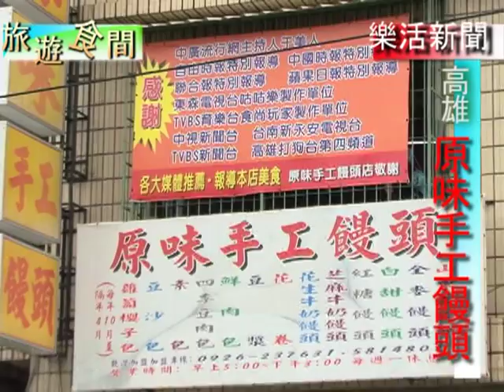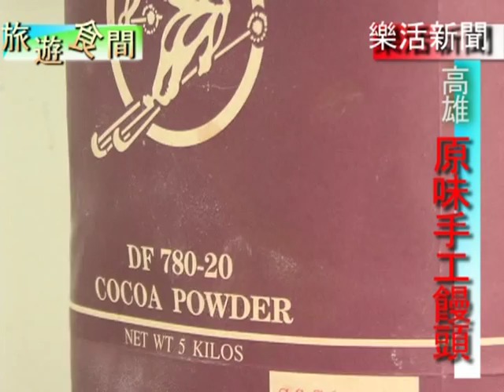台灣樂活新聞-高雄美食~原味手工饅頭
饅頭一直是眷村的飲食文化中不可獲缺的主食之一，在高雄左營的原味手工饅頭，給人一種豐富的口感以及細膩的滋味，店家在左營雖然不是最老的店，但是憑著經典的口感和親切的服務，讓各界認識了原味手工饅頭最美好的滋味。